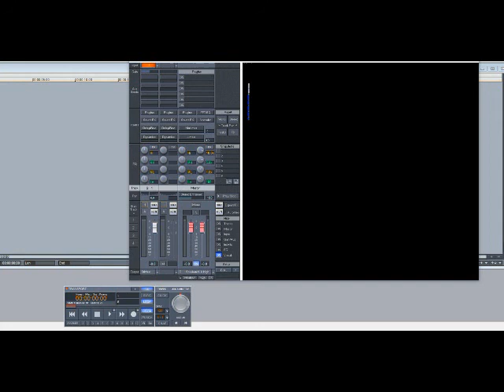Patrice Rushen – Let The Music Take Me (Slowed Down)